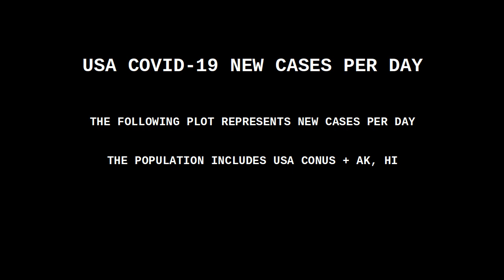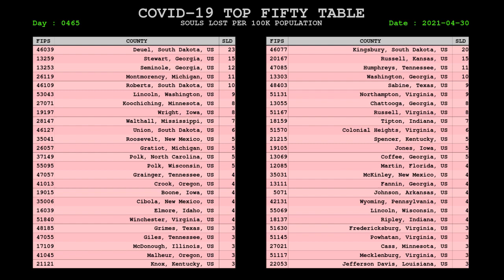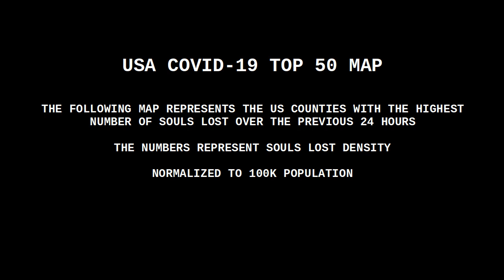USA COVID CORONAVIRUS STATUS 30 APR 2021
VACCINE STATUS

The J&J vax has been reauthorized for emergency use. This vaccine consists of a single jab and reaches peak efficacy within 28 days.

Many areas have opened the vaccine eligibility to age 50+, anyone with a co-morbidity, and anyone working with the public or in an essential position.

Some jurisdictions have expanded the eligibility pool and moved the (pfizer, moderna) 2nd jab out to a six week interval, extending the entire process to 2 mos.